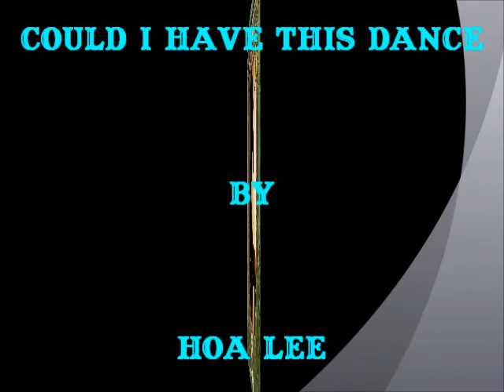Could I Have This Dance--by--Hoa Lee